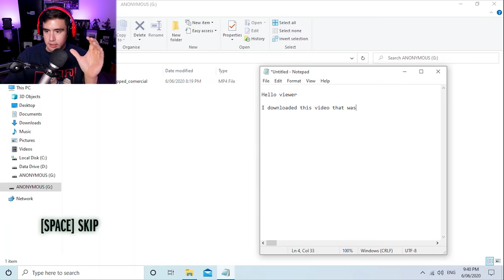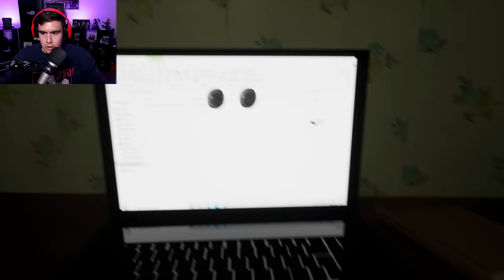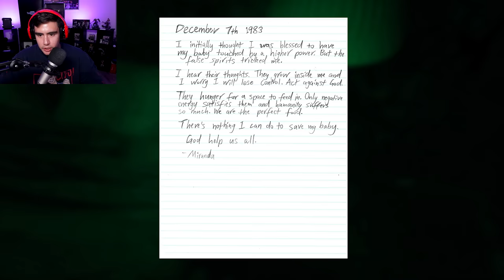I WATCHED A BANNED COMMERCIAL ON THE INTERNET, NOW A MASCOT’S COMING 4 MY CHEEKS | Free Random Games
3 scary games, enjoy